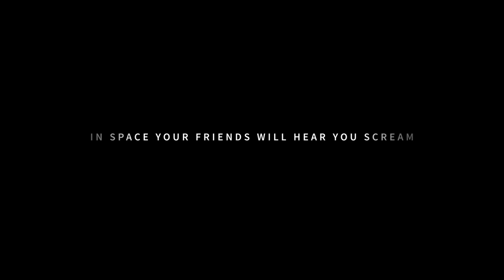Vlog #12 - What Is Co-Op To You?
Why is co-op important, and what does playing co-op mean? We decided to ask several team members what their favourite co-op memories are, and why they're important to them.

Your team at Zero Point Software